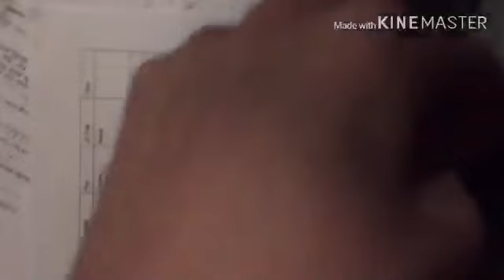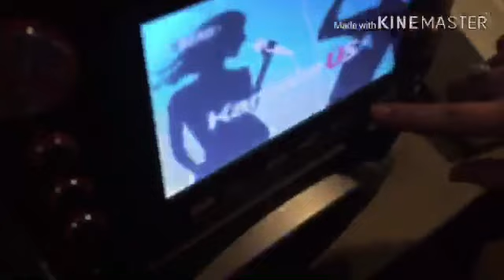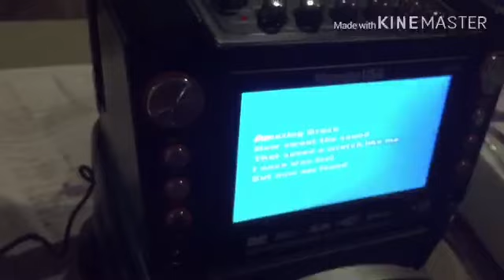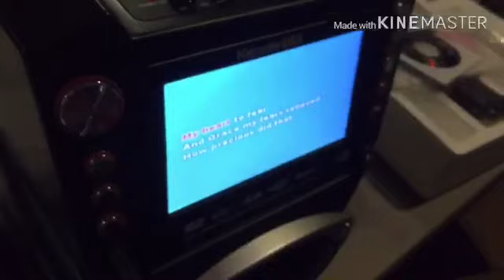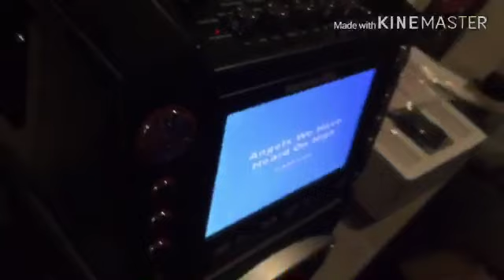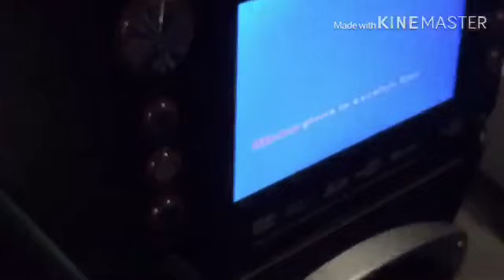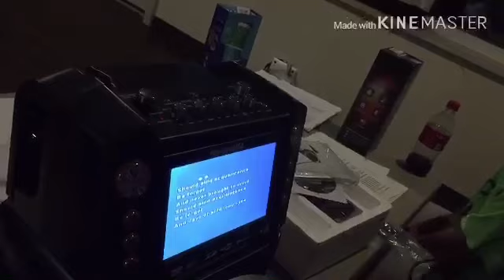Karaoke USA Model GF846 Karaoke Machine CD+G USB Bluetooth SD Card Unboxing Review And Demo